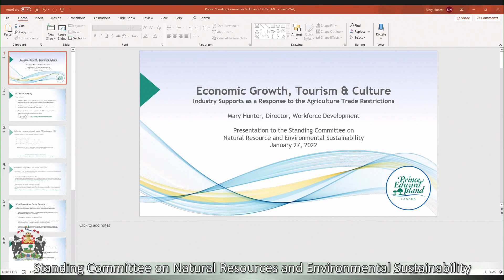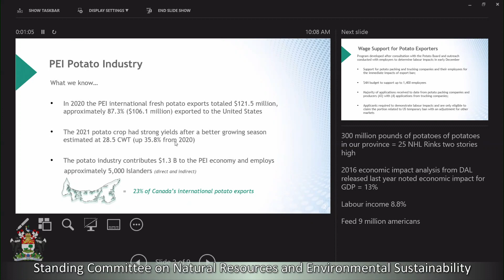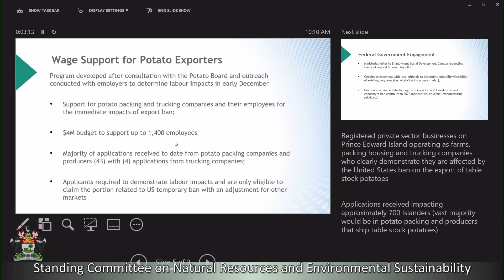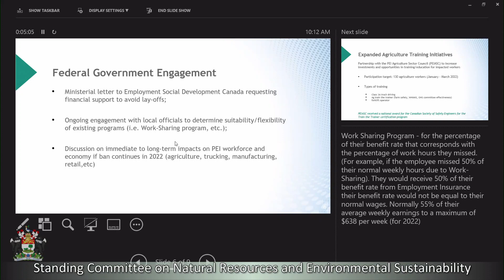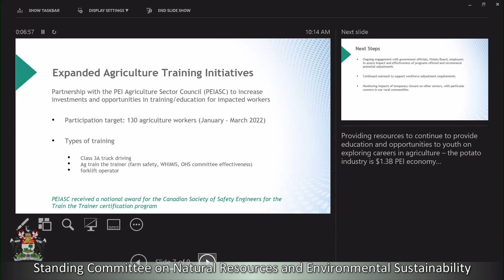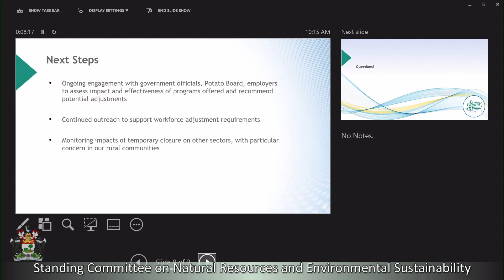Natural Resources & Environmental Sustainability January 27 2022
Topic: Briefing on the economic impacts of the trade suspension of fresh PEI potatoes to the United States and what supports are available to those who have been impacted
Department of Economic Growth, Tourism and Culture: Director of Workforce Development, Mary Hunter